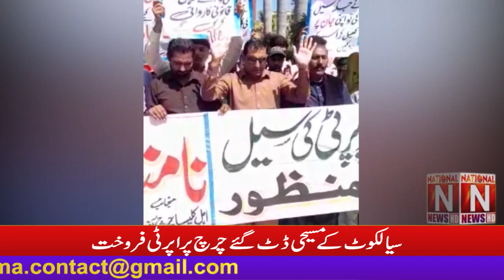Sialkot Christians sell church property (National News Nama)